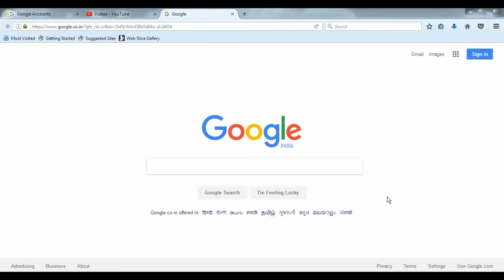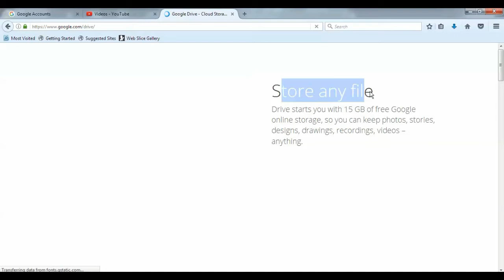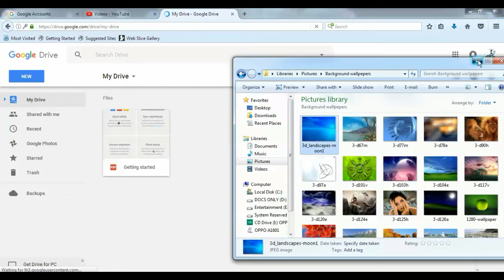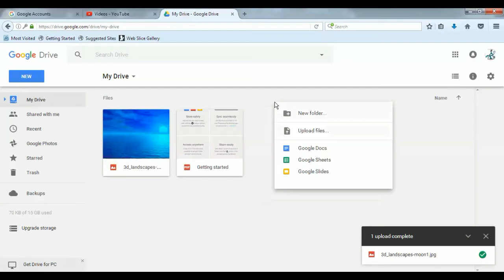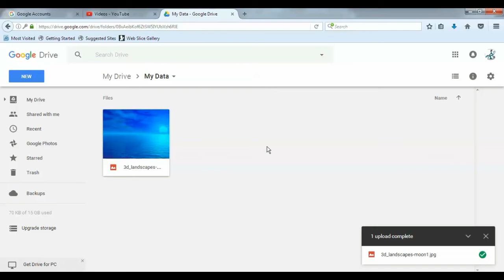USE Google Drive - कैसे इस्तेमाल करे! पैसे बचाएं! कोई पेन ड्राइव नहीं FREE FREE USE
Friends,
In this video I will tell you that ,How to use Google Drive and you can keep your Important Documents always  with you .  Save Money and no Need to keep Pan Drive ,Hard Dish ,CD with you.

RADHE RADHE

My Other Videos links are below

11. Awesome & FREE Mobile Screen Recorder, Call Recorder,Video Recorder ! Very Esay toUse ! All in 1 !Try IT
12. जल्द ही घरेलू हवाई यात्रा में भी दिखाना पड़ेगा पासपोर्ट या आधार Need to Show Passport or Aadhar during domestic Travel